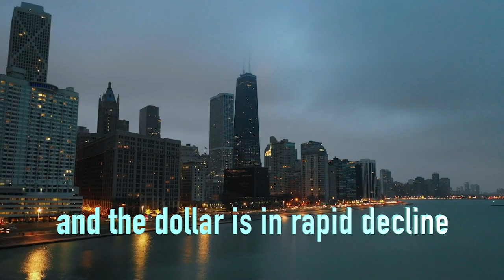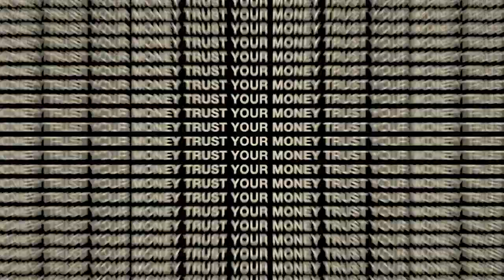Diamond and Silk Announce Their New TV Show and Warn of Americas' Biden Demise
Please go to Mypillow.com and use the promo code WVW to save up to 66% off and Mike Lindell will give a generous percentage back to WVW-TV to support our free broadcasts.

Helps Us Cover Our Huge Streaming Bill So You and Millions of Americans Can Watch Our TV Shows For Free. Many organizations put all their shows behind a pay-wall immediately but we make our shows available for all to watch as a public and educational service of WVW-TV and WVW Foundation. You can also use our mailing address to send your tax deductible support